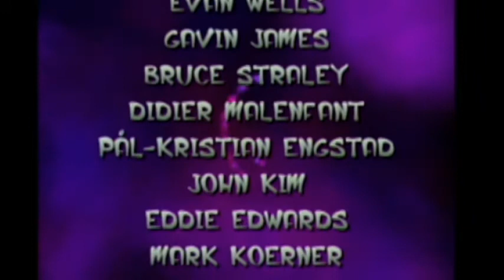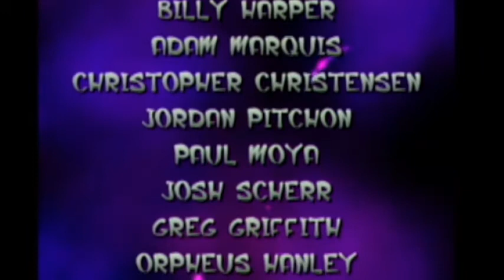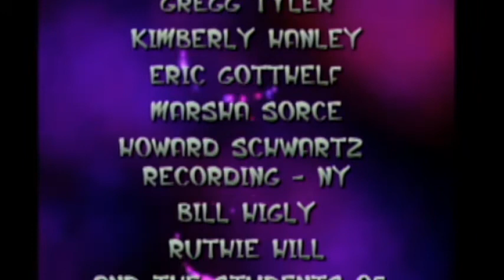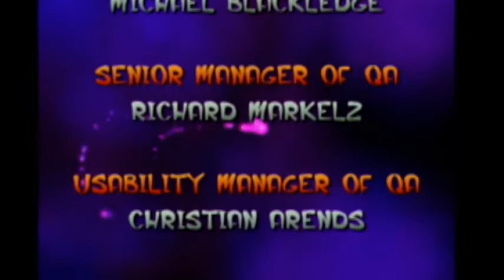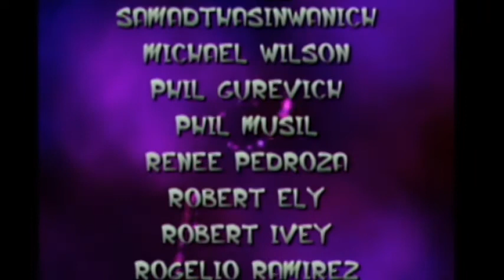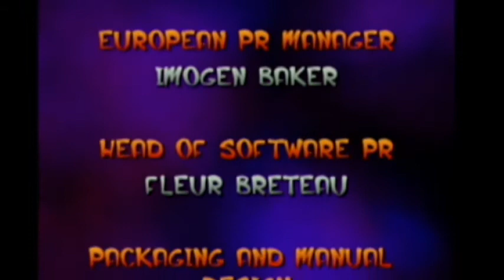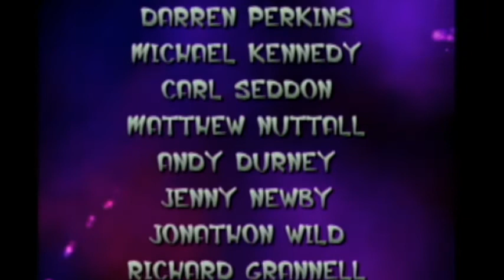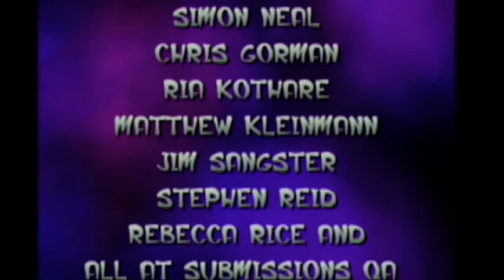Jak and Daxter - Part 9 Finale